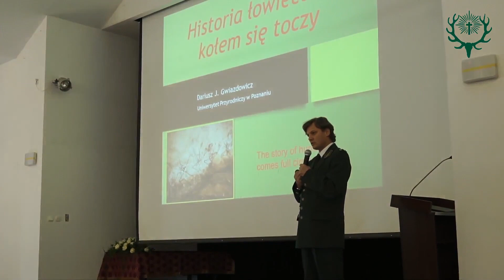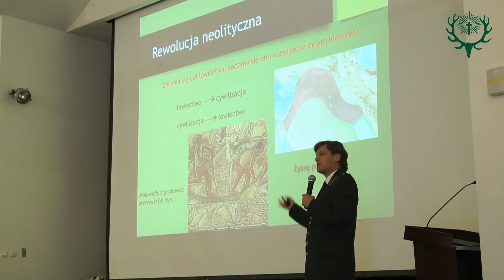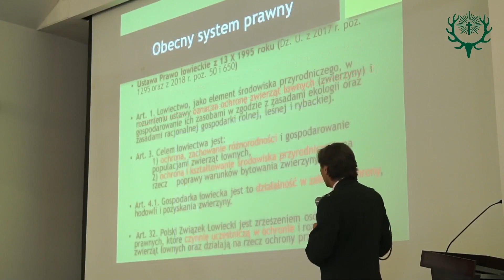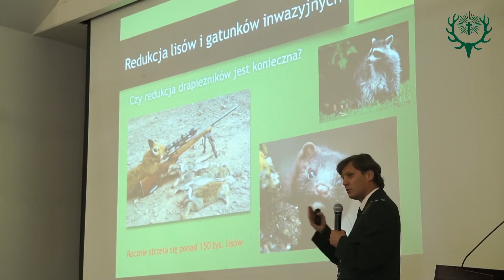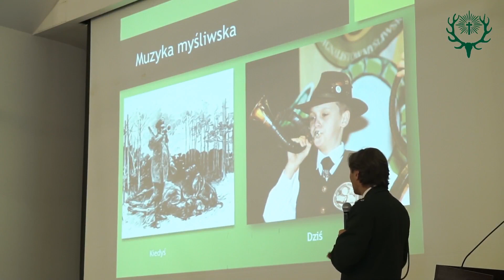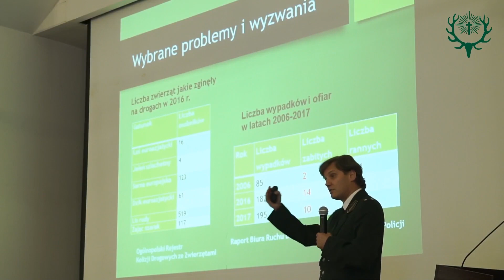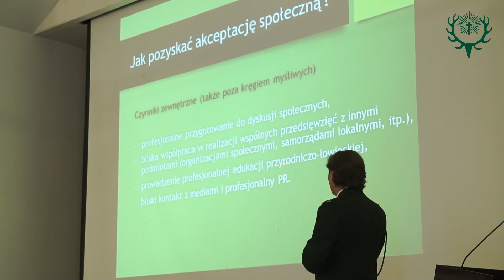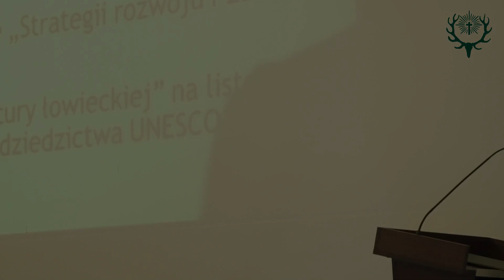Łowy i historia IV Kongres Kultury Łowieckiej 15.06.2018